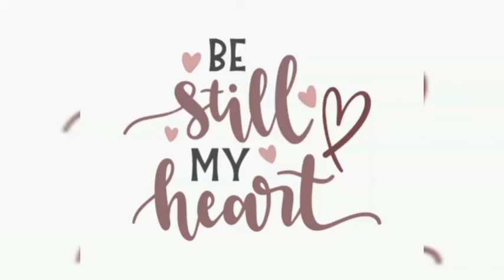17 Mei 2021